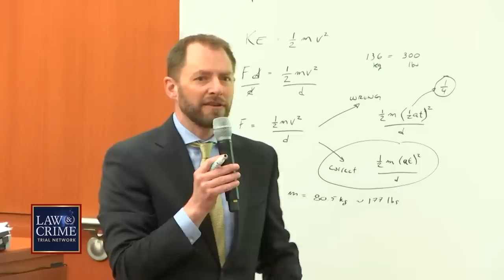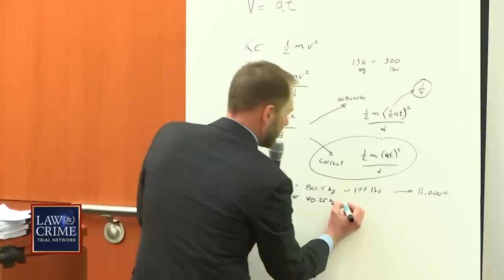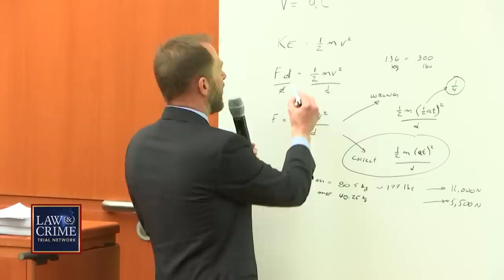Gwyneth Paltrow's Ski Crash Story is Backed Up by Physics: Expert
Dr. Irving Scher, a biomechanical engineering expert, testified actress Gwyneth Paltrow's account of what happened when the collision with fellow skier Terry Sanderson happened in 2016 is consistent with the law of physics.